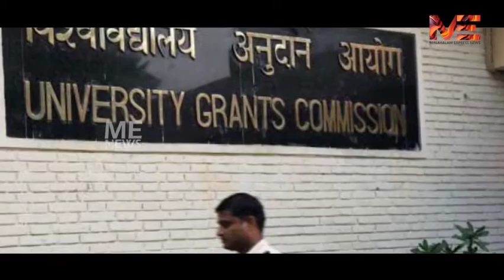മെയ് മൂന്നിന് ശേഷവും ലോക്ക് ഡൗൺ തുടരണമെന്ന് സംസ്ഥാനങ്ങൾ |Roundup@6